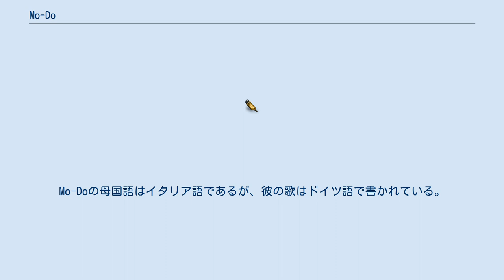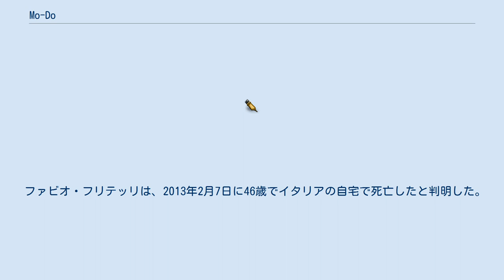Mo-Do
ファビオ・フリテッリ（Fabio Frittelli、1966年7月24日 - 2013年2月6日）は、彼の別名である「Mo-Do」としてよく知られたイタリアのミュージシャンであった。
Mo-Doは1990年代にイタリアのエレクトロニック・ダンス・ミュージックの奏者として登場した。
Mo-Doの母国語はイタリア語であるが、彼の歌はドイツ語で書かれている。
 Mo-Doという名前は、フリテッリの誕生した町「Monfalcone（モンファルコーネ）」と誕生日の曜日（Domenica、イタリア語の日曜日）の頭文字を取って付けられた物であると言われている。
 Mo-Doはフリテッリがプロデューサーとなる「Claudio Zennaro」と共に結成した。
フリテッリと共に働いた他のプロデューサー（演奏時に稀にグループメンバーとして共演した）には「Fulvio Zafret」、「Mario Pinosa」、「Sergio Portaluri」の3名が居た。
 Mo-Doはドイツ、オーストリア、イタリアの音楽チャートでNo.1に達したシングル、「"Eins、Zwei、Polizei"」（ZennaroとZafretと共同制作）から有名となった。
 ファビオ・フリテッリは、2013年2月7日に46歳でイタリアの自宅で死亡したと判明した。
警察は死因を自殺とした。